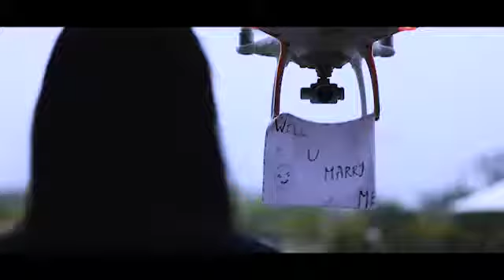Prewedding video shoot Gursharan & Mandeep / Indian prewedding /Tareyan De Des